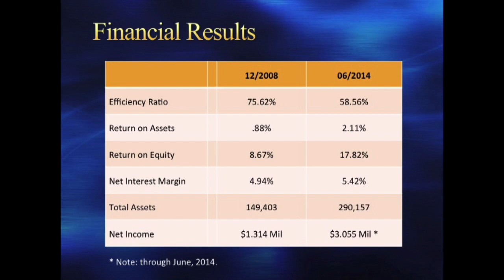Legence Bank | Case Study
| Legence Bank talks about their accomplishments over the last couple of years working with The Emmerich Group.

The Emmerich Group Reviews
Roxanne Emmerich Reviews

The Emmerich Group Inc
One Liberty Corporate Center, 6625 West 78th Street, Suite 200, Bloomington, MN 55439